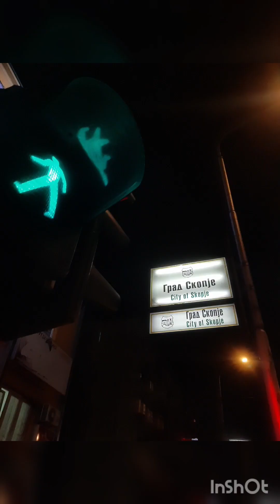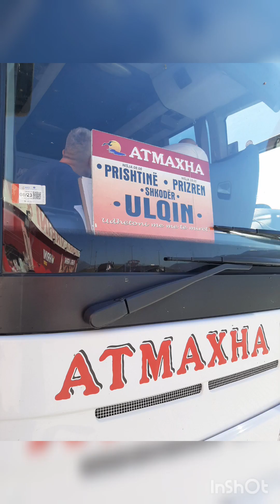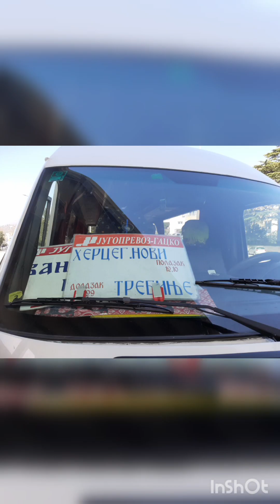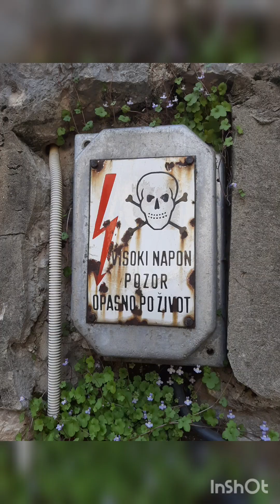Western Balkans quickie ⚡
Quick glimpse into the Western balkan countries.